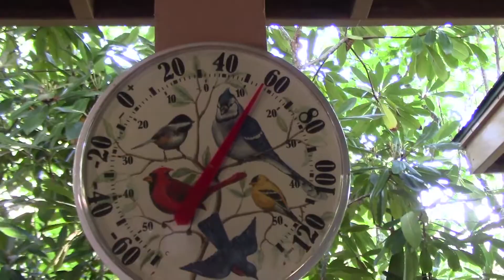20170903 Vlog - Murphy's Sunday Run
We got ready and went to church.  There were goats at the house above the church.  Larry got our lunch while I published my video.  We went over to Betty's and Murphy ran all over the yard.  It was a good day.